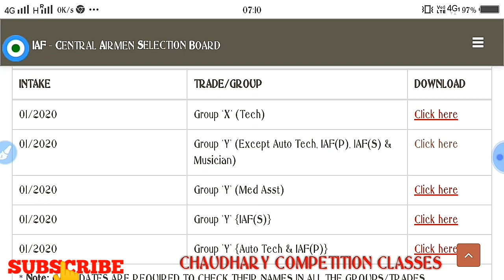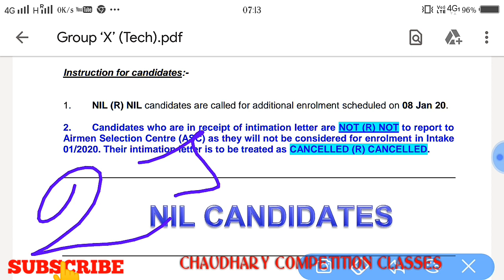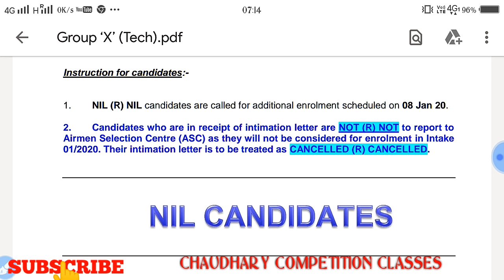Air Force x&y group additional enrollment list 1/2020,additional enrollment list airforce 1/2020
I provide all information about Air Force x&y group additional enrollment list airforce 1/2020 those candidates reciept intimation call letter this video very important for their
Air Force x group additional enrollment list 1st intake 2020
Air Force y group additional enrollment list 1st intake 2020
Additional enrollment list 1/2020
Additional enrollment list x group
Additional enrollment list 2020